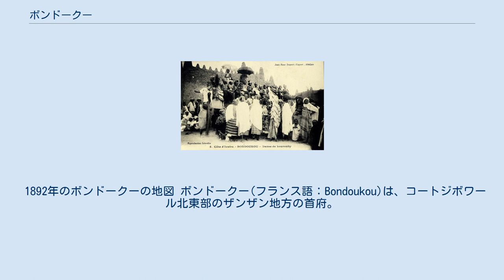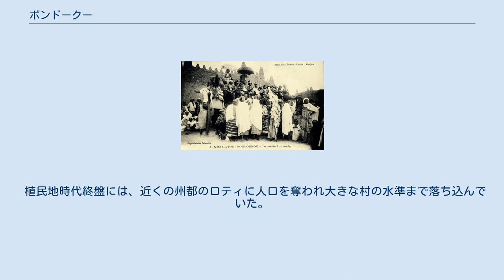ボンドークー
1957年のボンドークー周辺地図。
赤線は国境。
 1892年のボンドークーの地図 ボンドークー(フランス語：Bondoukou)は、コートジボワール北東部のザンザン地方の首府。
 ゴントゴ州の州都でもある。
 2014年の人口は約11.7万人。
 アビジャンから420km離れている。
 ガーナ国境に近い。
 A1号線が通り、北のソロバンゴと、東のガーナに分岐する。
 元々ジュラ人の交易所が有った。
 17世紀初頭、アカン人の一派のアブロン族が征服すると、すぐにジャーマン王国の経済の中心になった。
 1888年11月13日、フランスの保護国になった。
 1895年9月、サモリ・トゥーレが征服しワスール帝国に併合した。
 1897年7月、フランスが再征服した。
 1899年、フランス領西アフリカに併合された。
 植民地時代終盤には、近くの州都のロティに人口を奪われ大きな村の水準まで落ち込んでいた。
 1964年、州都になり最大の町になった。
 1980年、コートジボワール民主党(PDCI-RDA)政府に反対する学生によって、全国で初めて中学校のストが起こった。
 第1次コートジボワール内戦が始まると、政府軍と反乱軍は国を南北に分割した。
 ボンドークーは北東部における国際連合コートジボワール活動(ONUCI)の重要拠点になった。
 1990年代～2000年代、クランゴ人と、ブーナから近年移住したロビ人の間で紛争が続いた。